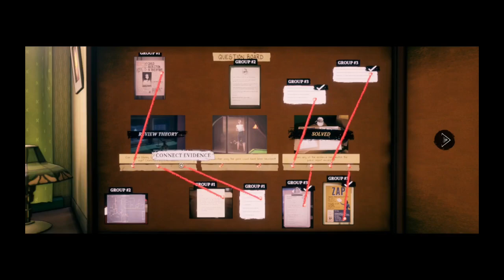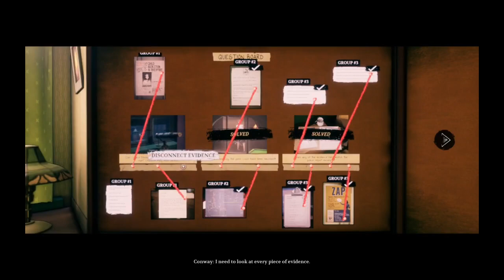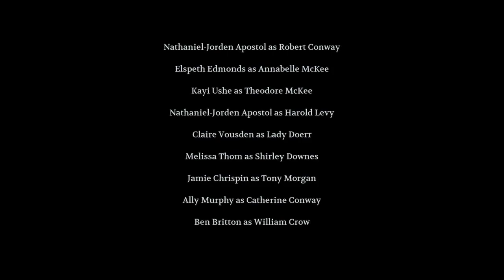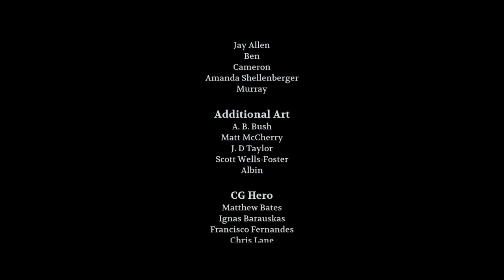Let's Play Conway: Disappearance at Dahlia View Part 11 - Making Some Accusations...